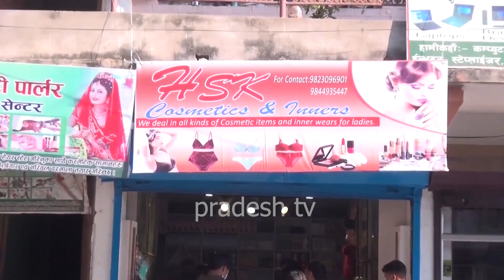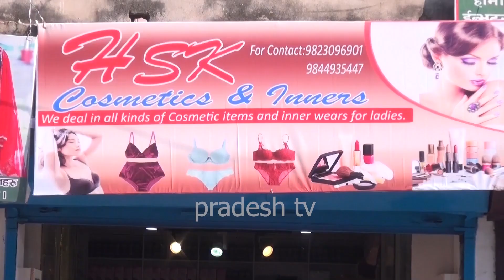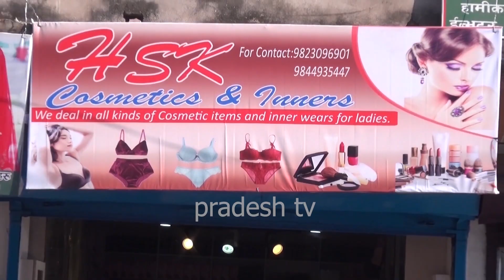एच एस के कस्मेटिक एण्ड इनर्स परिवारको तर्फ बाट सम्पुर्णमा नयाँ बर्ष २०७८ शालको शुभकामना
एच एस के कस्मेटिक एण्ड इनर्स परिवारको तर्फ बाट सम्पुर्णमा नयाँ बर्ष २०७८ शालको हार्दिक मङ्गलमय शुभकामना ब्यक्त गर्दछौ ।  pradesh tv dang